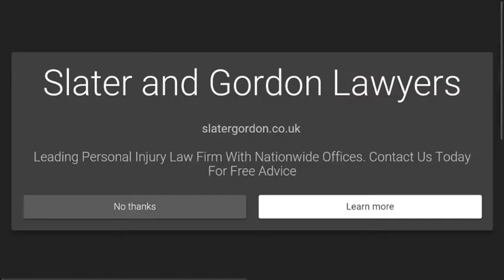Animals Puzzle For Kids - Kids learn Animal - Education App for Kids